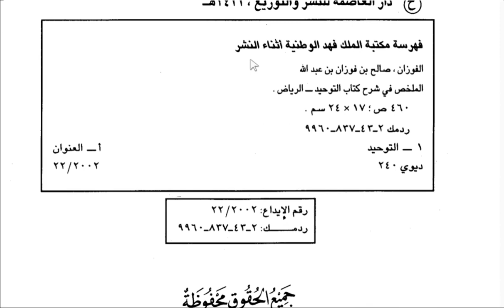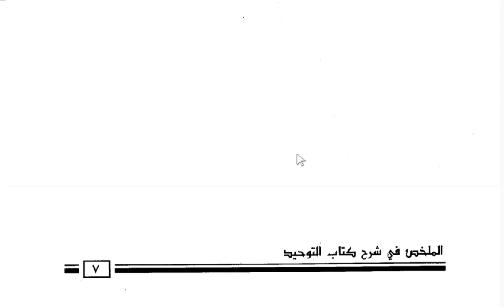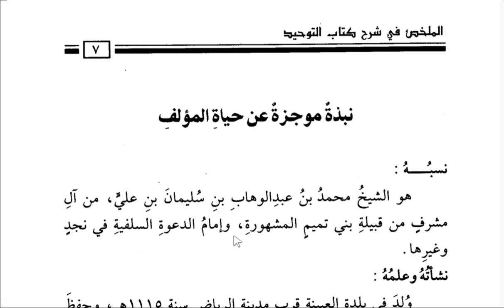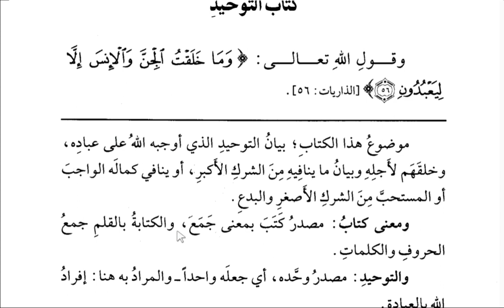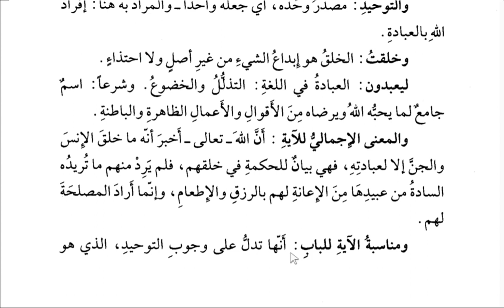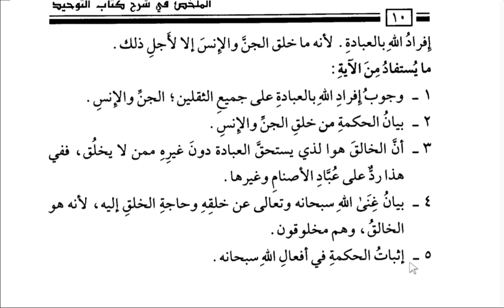Al-Mulakhkhash Syarah Kitab Tauhid (1)